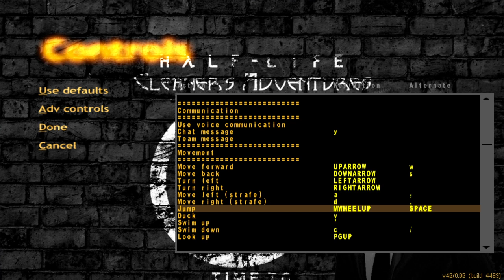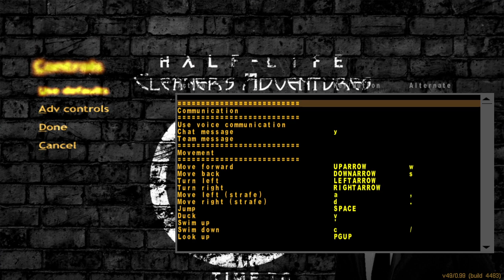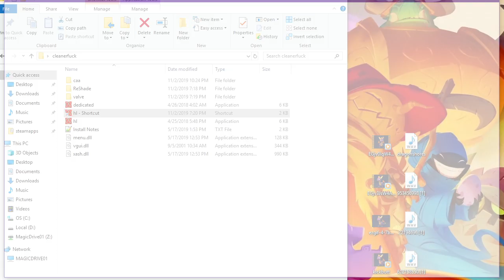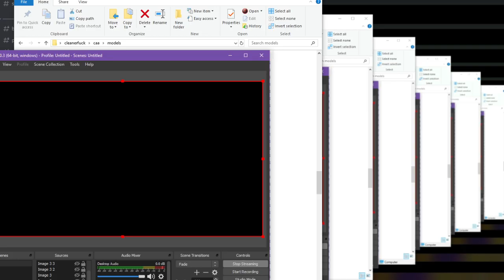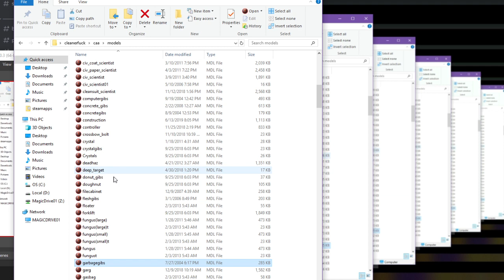Playing Some - Cleaner Adventures Alter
Playing a Half-Life 1 mod that is pretty interesting to say the least...